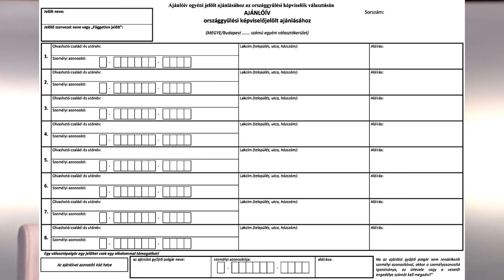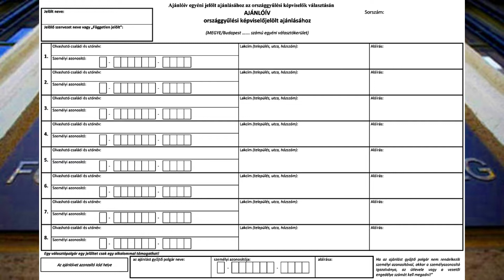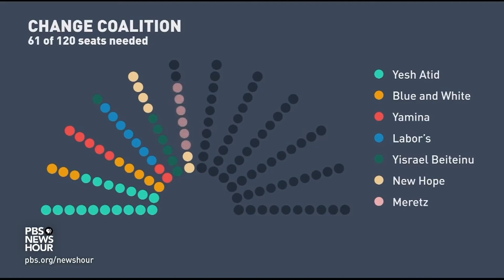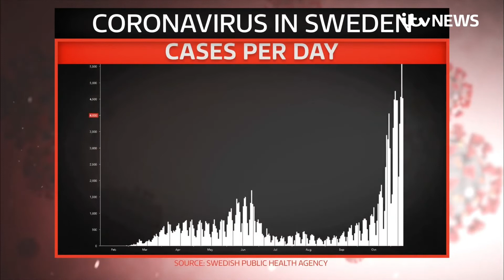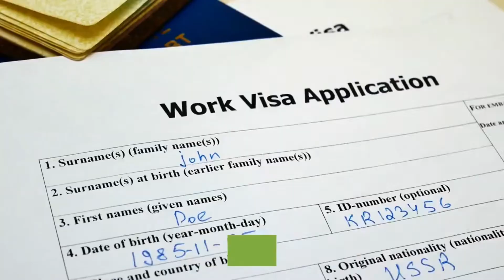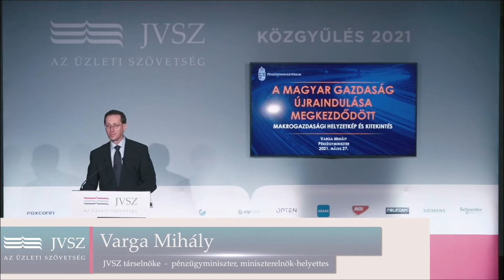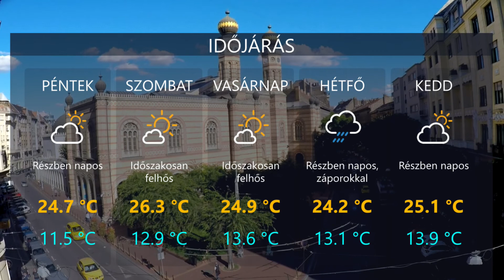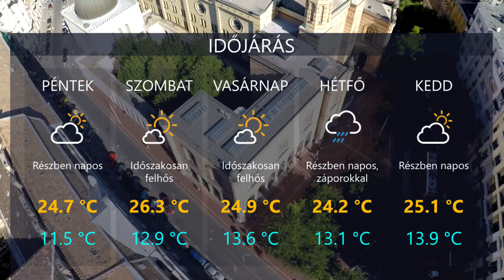HetiTV Híradó - Június 4.